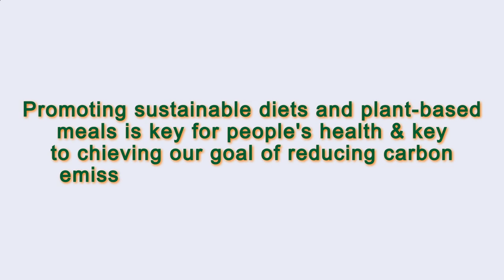Close to Me Restaurant Paris 75005 FR, Ile-de-France, France